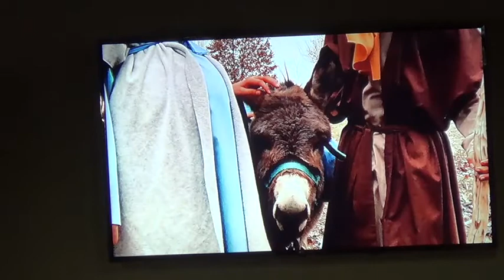Dec 15 2019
The Christmas Program 2019